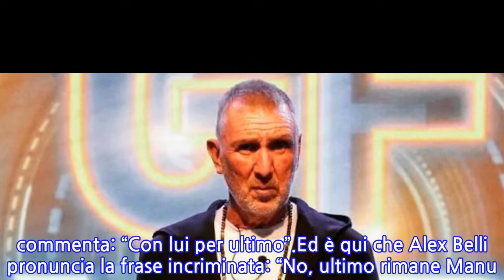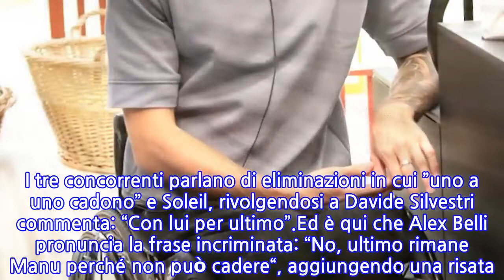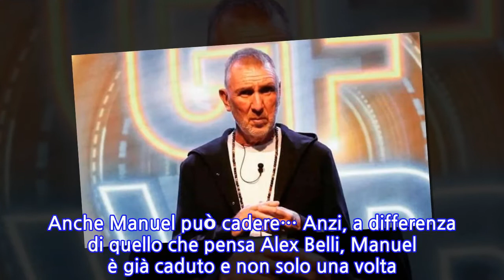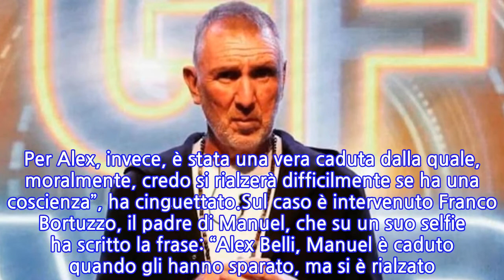“Glielo ha fatto alle spalle”. Manuel Bortuzzo, l’ira del papà contro Alex...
“Glielo ha fatto alle spalle”. Manuel Bortuzzo, l’ira del papà contro Alex Belli:...
Fa ancora discutere la battuta infelice di Alex Belli su Manuel Bortuzzo durante un momento di chiacchiere nella casa del GF Vip 6 con gli amici Soleil Sorge e Davide Silvestri. I tre concorrenti parlano di eliminazioni in cui ”uno a uno cadono” e Soleil, rivolgendosi a Davide Silvestri commenta: “Con lui per ultimo”.Ed è qui che Alex Belli pronuncia la frase incriminata: “No, ultimo rimane Manu perché non può cadere“, aggiungendo una risata. Anche Soleil Sorge sorride, mentre Davide Silvestri, imbarazzato, resta in silenzio. Una battuta, se così si può dire, che ha scatenato un polverone.Tantissime le critiche per Alex Belli e non solo dai telespettatori del reality show, anche lo staff di Manuel Bortuzzo è intervenuto per commentare la frase infelice dell’attore: “Qui si sta andando oltre. Siamo profondamente delusi e ci auguriamo che il GF prenda seri provvedimenti verso questi atteggiamenti”.Critico anche uno dei migliori amici di Manuel Bortuzzo: “Mi state scrivendo in molti, ma io ho veramente poco da dire. Sono disabile e nella vita sono caduto tantissime volte e mi sono sempre rialzato. Anche Manuel può cadere… Anzi, a differenza di quello che pensa Alex Belli, Manuel è già caduto e non solo una volta. Ma si è sempre rialzato e sempre si rialzerà. Per Alex, invece, è stata una vera caduta dalla quale, moralmente, credo si rialzerà difficilmente se ha una coscienza”, ha cinguettato.Sul caso è intervenuto Franco Bortuzzo, il padre di Manuel, che su un suo selfie ha scritto la frase: “Alex Belli, Manuel è caduto quando gli hanno sparato, ma si è rialzato. Tu sei caduto di stile, sempre che tu ce l’abbia”. Quello di Alex Belli è stato un vero e proprio scivolone e in tanti chiedono l’espulsione del vip. In un post anche Deianira Marzano ha chiesto provvedimenti: “Doppia pugnalata al cuore per un padre. Qua vanno presi provvedimenti e sbattuto fuori. Non ce ne frega una mazza della storia con Soleil e degli ascolti, lo capite?”.
INFORMATION
• Source: caffeinamagazine